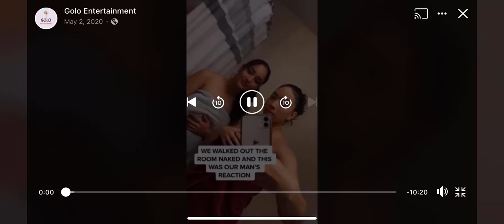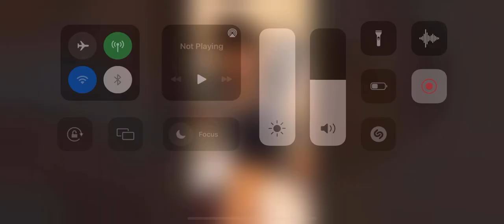New trend from tiktok